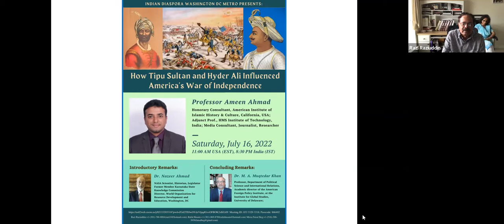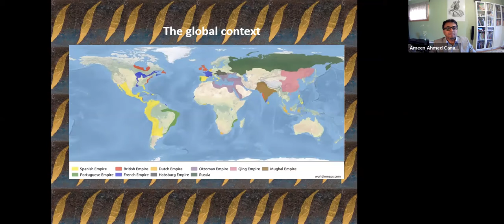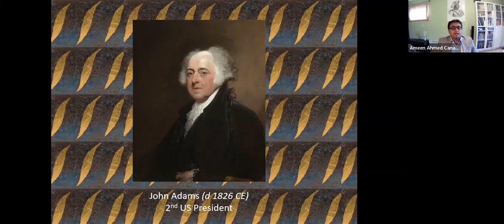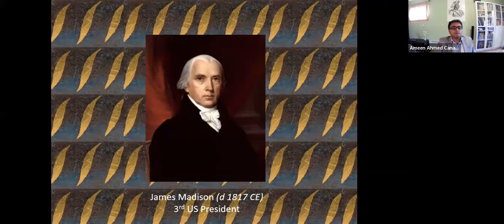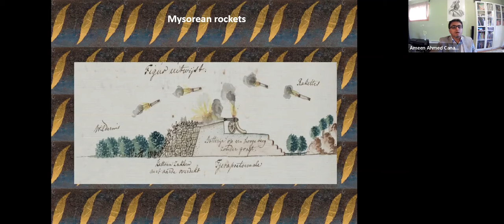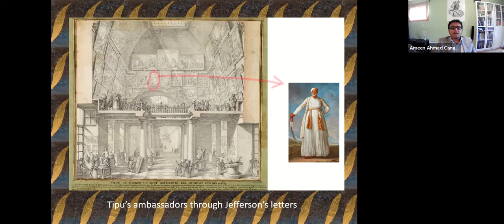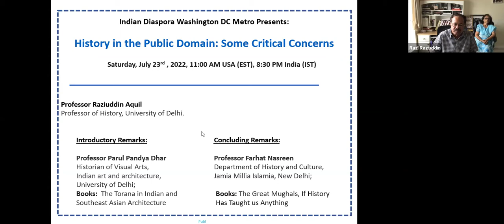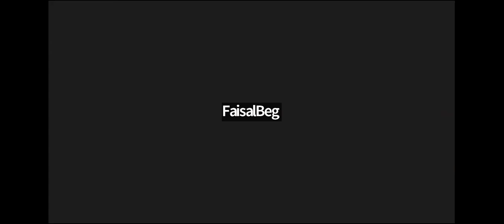2022-07-16 IDWDCM presents: How Tipu Sultan and Hyder Ali influenced Americas War of Independence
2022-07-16 IDWDCM presents: How Tipu Sultan and Hyder Ali influenced Americas War of Independence

Professor Ameen Ahmed
Honorary Consultant
American institute of Islamic History & Culture
California USA